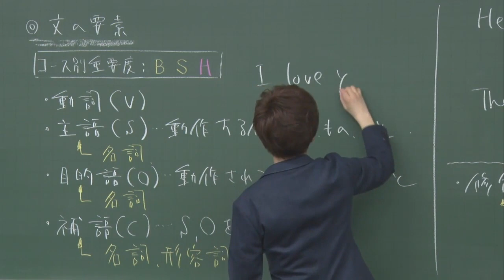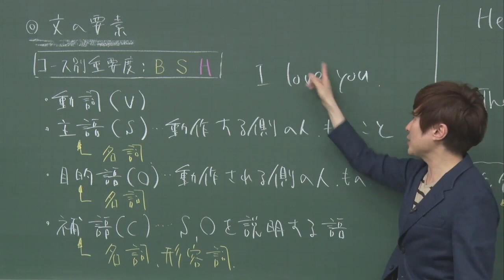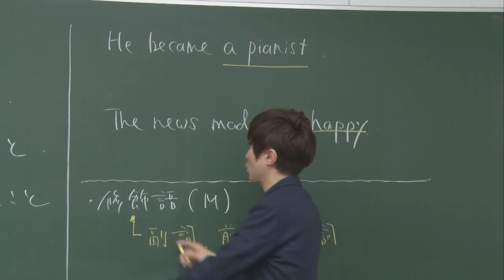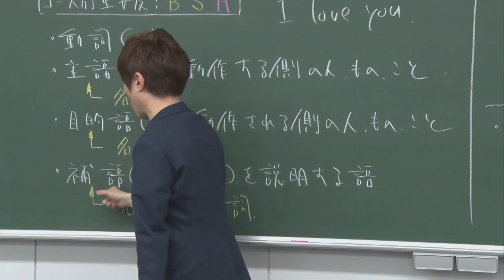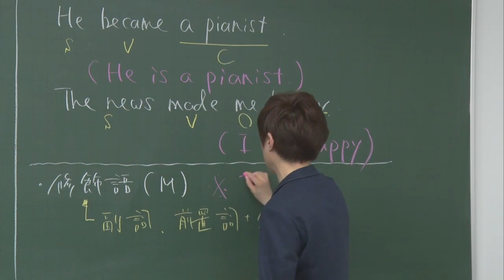【英文読解】文の要素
▼中久喜 匠太郎（英文読解 / 中学復習英語）
「日本人が英文を正しく読むために必要なこと」の模索を英語講師としての第一目標に掲げ、代々木ゼミナールのオリジナル単科ゼミ、サテライン講座を歴任。2016年、Ｎ予備校の立ち上げに参加するために完全移籍。
教育理論よりも日々生徒たちと向かい合うなかで得られたフィードバックを重視した実践的な英文読解指導は、受講者から絶大な支持を得ている。
著書に『日本一成績が上がる 魔法の英文読解ノート』がある。

■N予備校 体験入学はこちらから！